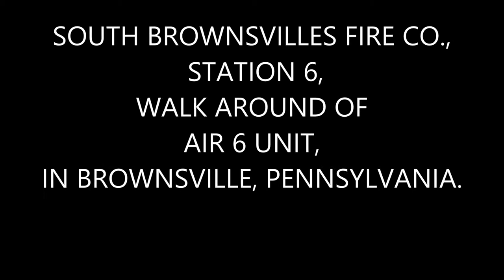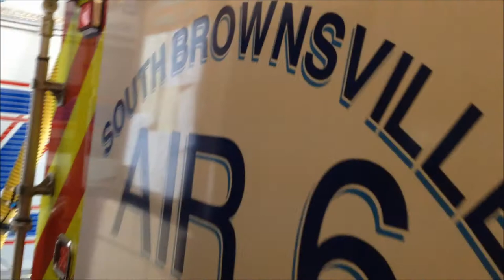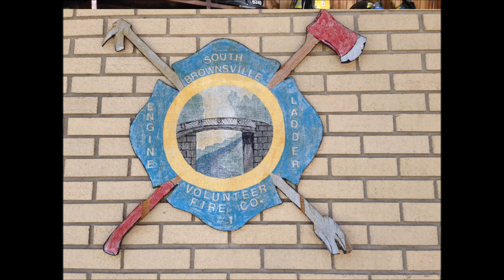SOUTH BROWNSVILLE VOL. FIRE CO., STATION 6, WALK AROUND OF AIR 6 UNIT, IN BROWNSVILLE, PENNSYLVANIA.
HERE YOU WILL SEE THE SOUTH BROWNSVILLE VOL. FIRE CO., STATION 6, WALK AROUND OF AIR 6 UNIT, IN BROWNSVILLE, PENNSYLVANIA.  A SPECIAL AND GRATEFUL THANK YOU TO THE CHIEF AND THE FIREFIGHTERS FROM THE SOUTH BROWNSVILLE FIRE VOL. CO., STATION 6, FOR THEIR KIND GESTURE OF LETTING ME VISIT THEIR WONDERFUL STATION AND FIRE TRUCKS!  GOD BLESS ALWAYS!